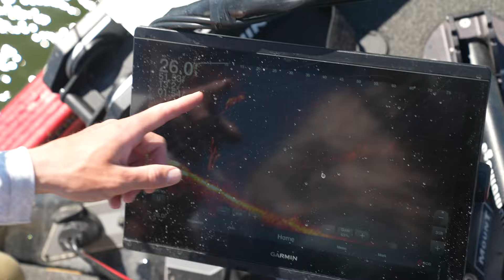Am I Dreaming?? -- Hooked Up To a True MONSTER Bass!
Editing software
Camera Case